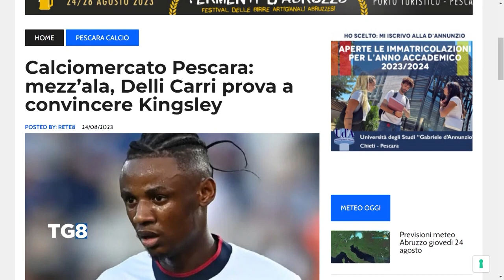Pescara - Le ultime di calciomercato